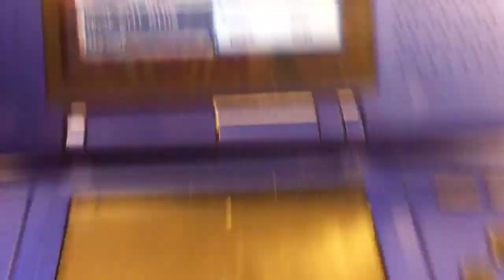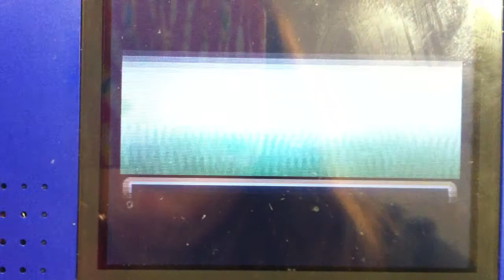[WSHC#2] Random shiny Nidorino is Safari Zone. Win or fail? BQ#7?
So I was searching for a lucky egg and happened upon this little blue guy in the middle of my Statistics class, me and my friend had just been finding the odds of finding a lucky egg and comparing that to shiny odds when I saw this come across my screen. But did I catch it for fail it? Watch to find out.